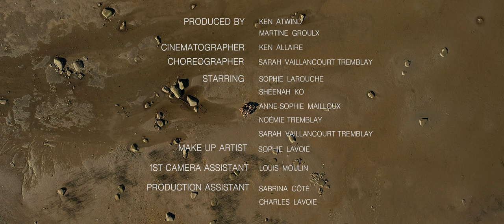Sheenah Ko - Waterfall (Official Music Video)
NOMINATED FOR VIDEO OF THE YEAR, 2022 GAMIQ AWARDS

Ultra gentle and feminine, this song was inspired by the natural environment and specifically, a waterfall, that Sheenah discovered during a hike in Saguenay, Quebec, where this video was filmed.  It's a reminder to open your eyes a bit wider, appreciate all the gifts, around you and within you; spend more time outside in nature, which is so giving and loving, to greatly expand your confidence and appreciation for life.

Producers: Ken Atwind and Martine Groulx
Cinematographer: Ken Allaire
Editors: Ken Allaire and Sheenah Ko
Choreographer: Sarah Vaillancourt Tremblay
Dancers: Anne-Sophie Mailloux, Noémie Tremblay, Sarah Vaillancourt Tremblay, Sophie Larouche
Make Up Artist: Sophie Lavoie
Stylists: Mélanie Brisson (Sheenah), Sarah Vaillancourt-Tremblay (dancers)
1st Camera Assistant: Louis Moulin
Production Assistants: Sabrina Côté and Charles Lavoie
Music written, performed and produced by Sheenah Ko
Additional production and recording by Steeven Chouinard

Filmed in the Saguenay river (Fjord de Saguenay), Quebec

Special thanks to Martine Groulx and Lazy at Work, Canada Council, Riverbend Brewery, Amplitude Distribution

LYRICS
You have it all today
You have a gift to gain

See it’s you who holds it
Will you hold it tighter
Can you get into this?

Need to see you want it
Feel the fire inside you

Get into its powers

Get into desires
Do you know how to let go and give in to the natural?

You almost have it all
You could almost have it all

Live it up now, live it up now
Live it up, live it up now

You have so much to gain
Dive into her ocean
Can you feel her powers
Nature holds the patterns

Do you choose to see them?
But you can’t believe it
When you open up, you’ll see
Love